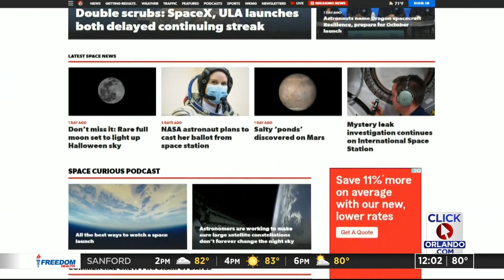SpaceX, ULA launches both delayed continuing streak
There are three rockets waiting to launch on Florida’s coast, a United Launch Alliance Delta IV Heavy and two SpaceX’s Falcon 9 rockets.